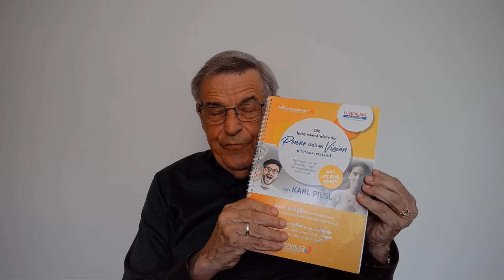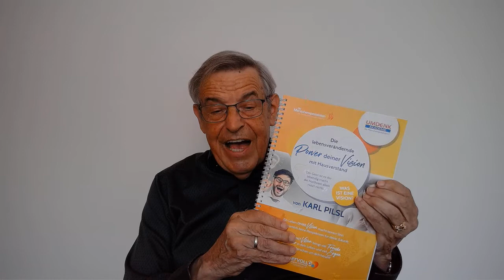Karl Pilsl - Inspiration zur Wochenmitte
Wir gehen in eine NEUE ZEIT
Und der gefährlichste Virus ist eine neue Form von Orientierungslosigkeit.
Wir brauchen neue Perspektiven für die Zukunft!
Was ist DEINE VISION?
Was machst DU jetzt mit DEINEM LEBEN?